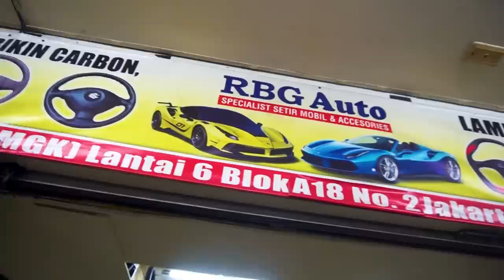Hunting Steer Buat Lancer & Baby Type R ! Kebingungan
Halo Haiser ! Pada video kali ini gua lagi ada MGK Kemayoran tepatnya di RBG Auto. gua bakalan ngajak kalian buat hunting steer buat project Lancer ! Ikutin tonton sampe abis boy bantuin pilih yang mana